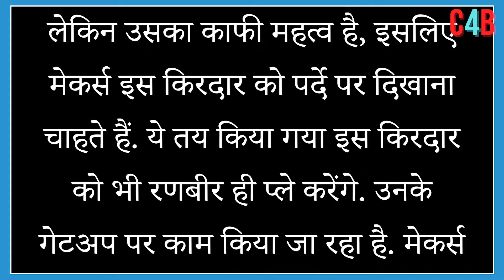RAMAYAN :Ranbir Kapoor to play double role and Amitabh Bachchan also play this Character !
Ranbir Kapoor to take on double role as Lord Ram and Parashuram in Nitesh Tiwari’s Ramayana, Amitabh Bachchan to voice Jatayu: Report